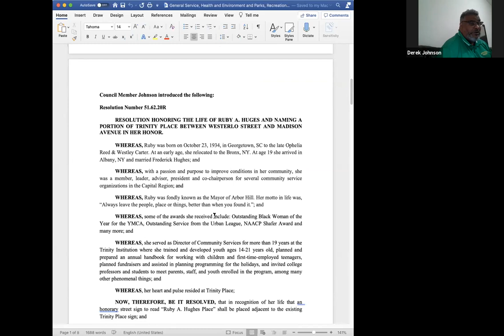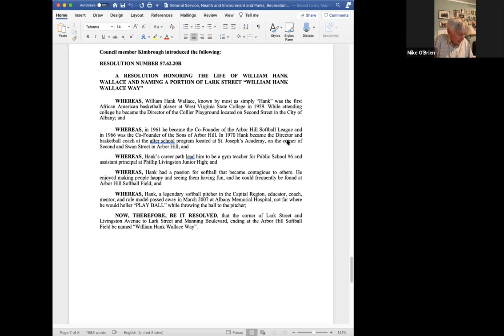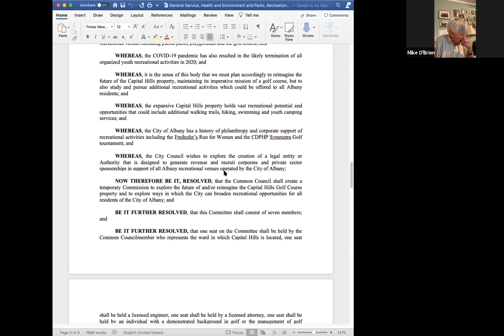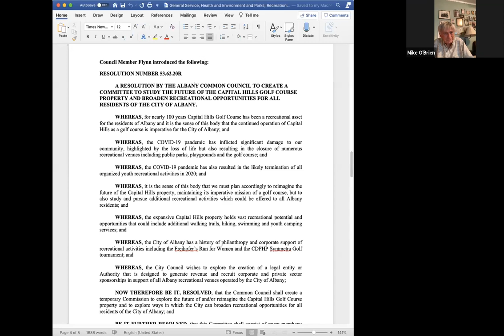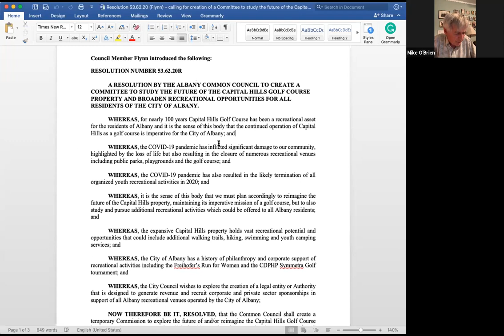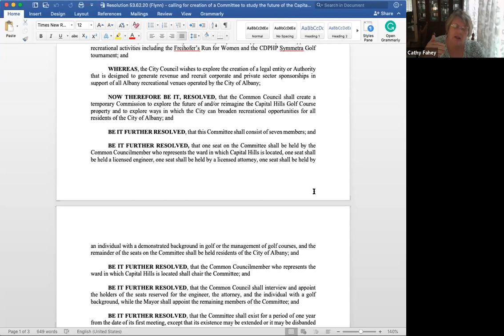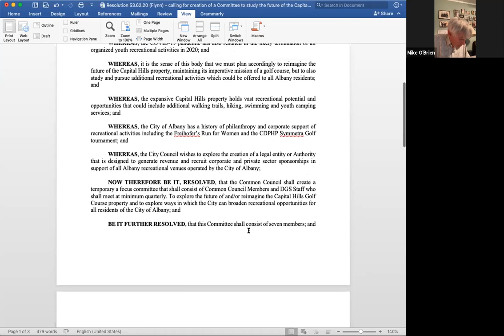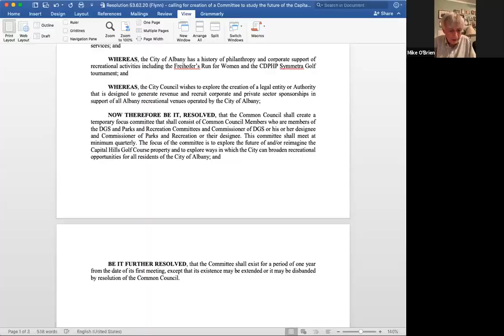June 29, 2020 of General Services, Health and Environment & Parks, Recreation and Family Services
The Committee reviewed Resolution 51.62.20R (Johnson), 53.62.20R (Flynn), and 57.62.20R (Kimbrough).